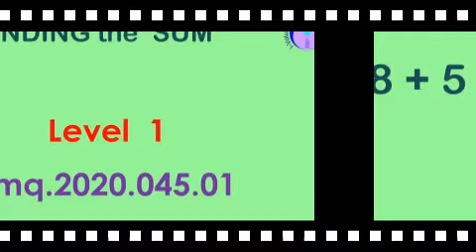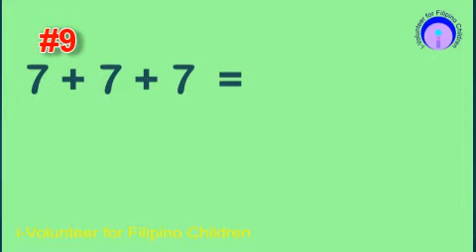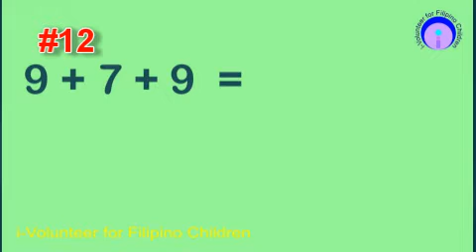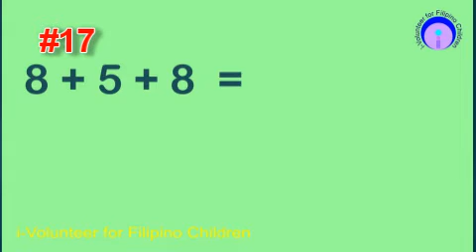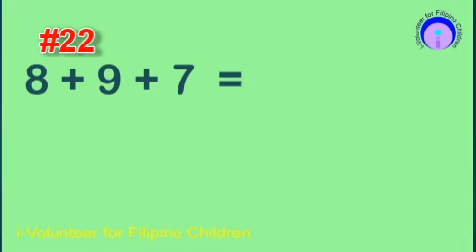imq 2020 045 01 adding whole numbers 01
This video will test the mastery of the student  in adding whole number

Our small  group, "i-Volunteer for Filipino Children (IVFC), based in Quezon City, started,  just a personal advocacy, teaching  on the streets of a poor area in Novaliches where almost all of  children  were studying in  the nearby public school. That was SY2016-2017. Urgently, i conducted 2 days  per week every afternoons.   Now,, we are offering FREE online tutorial services  not only to poor children but anyone  who would like to improve their Basic Math  skills. We partner with the parents/tutees to  become  volunteers themselves  when they become masters of the subject matter. We call this public service as IVFC Free Online  Tutorials. We prepare these kids for Math competitions like MTAP MMC Math Challenge.